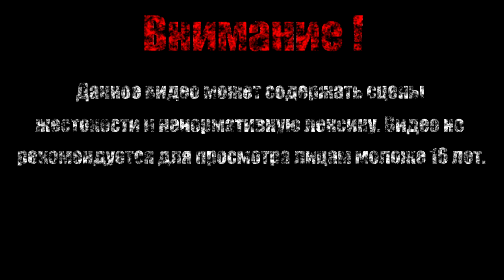Спасение принцессы【LEGO® Star Wars】#22